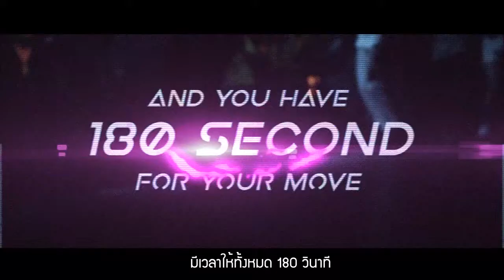[EP.23] VIKORN Vs PAPER (First Move) - Vibes Party : Shuffle Dance Battle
VIKORN
vs.
PAPER